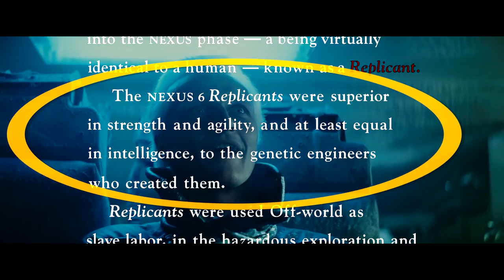Blade Runner - The End of Humanity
A brief analysis of Blade Runner, and what it says about humanity and the value of life in an immoral world.